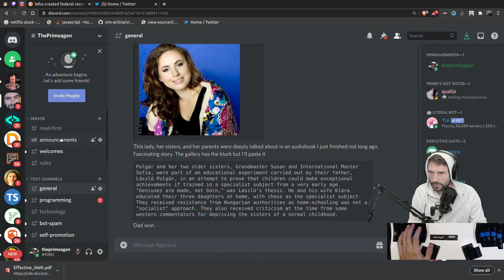40076054478 offset 58